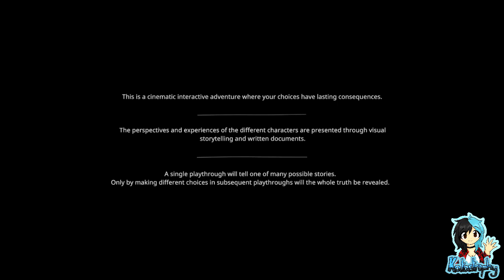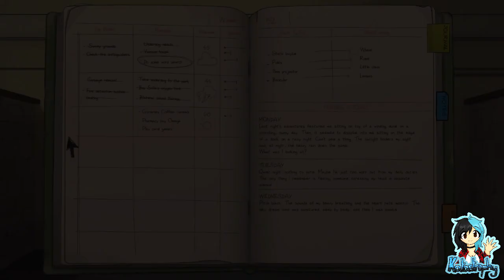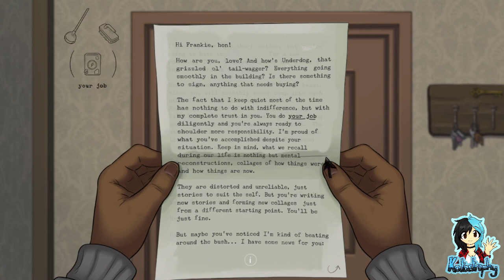Kata's Rev Dayz ¦ Frank and Drake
~PLEASE¤READ¤THE¤DESCRIPTION~

Frank and Drake is a modern gothic tale that puts players at the heart of a supernatural mystery through its non-linear branching paths, mini-games and puzzles, and unique rotoscoped art. Take your time, explore, and soak up every word.

Players:

Katastrophy

Game: Frank and Drake by Appnormals Team